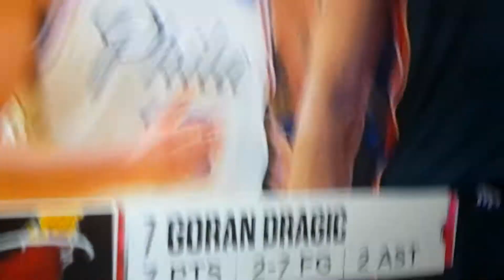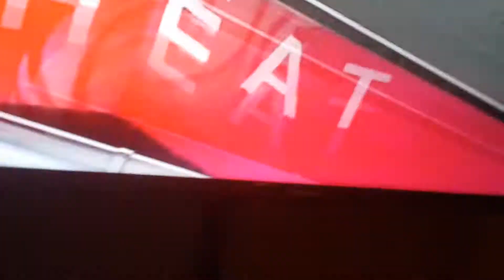Heat vs 76ers